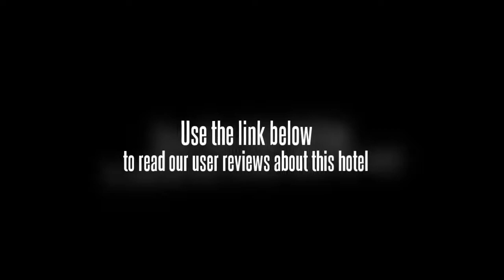Augusta Hotel Pelabuhan Ratu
With its central location, Augusta Pelabuhan Ratu Hotel is within easy reach of most tourist attractions and business addresses in Pelabuhan Ratu. All hotel's guestrooms have all the conveniences expected in a hotel in its class to suit guests' utmost comforts. The guestrooms are equipped with air conditioning, television, shower, mini bar. The amenities and services offered at this Pelabuhan Ratu accommodation include 24hr room service, meeting facilities, restaurant, room service. For guests to unwind, the hotel offers a variety of facilities and services including kids club, spa. Modern comfort and convenience are seamlessly combined to ensure the guests' satisfaction. To make your reservation at the Augusta Pelabuhan Ratu Hotel quick and easy, please select your preferred dates of stay and proceed with our secure online booking form.